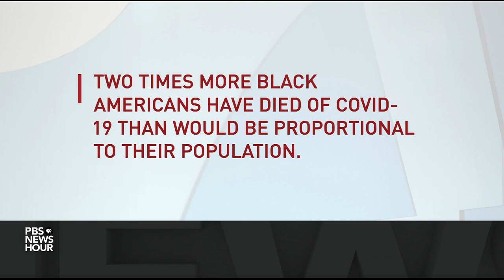Roxane Gay, Anna Deavere Smith and Tay Anderson on the protests' hope and despair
For analysis of the deeper systemic issues that are underlying the country’s civic unrest, Judy Woodruff talks to Roxane Gay, a noted essayist and author whose work frequently addresses issues of race, identity and privilege; Anna Deavere Smith, award-winning playwright and actor; and Tay Anderson, a Denver school board member and activist who has been leading protests in that city.